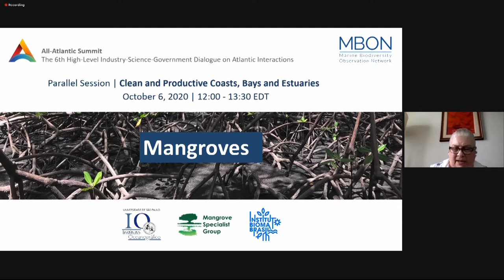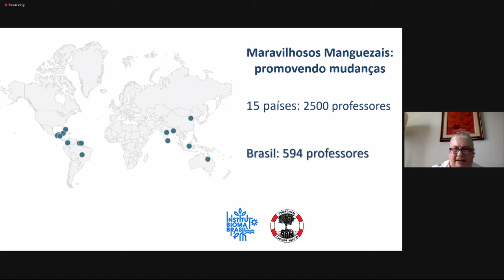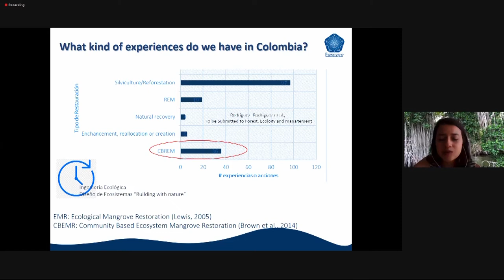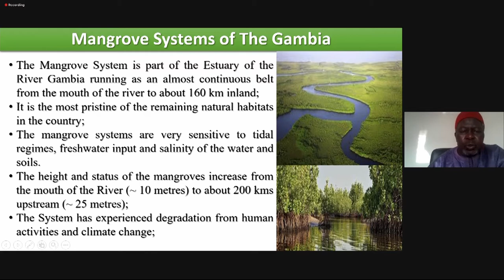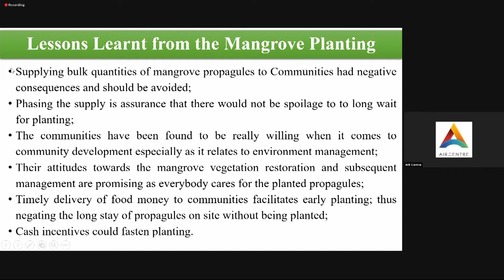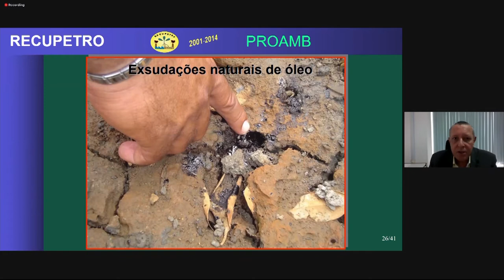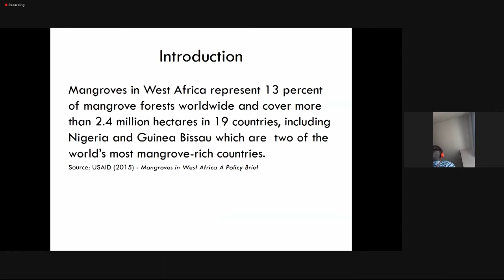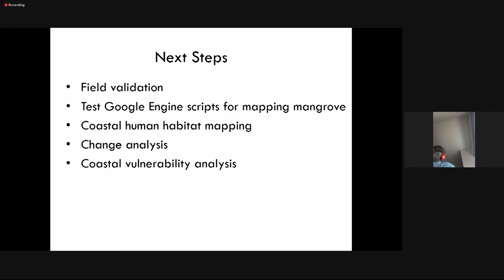All Atlantic Summit 2020 - Day 2 - Parallel Session on Mangroves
6th High-Level Industry-Science-Government Dialogue on Atlantic Interactions

All-Atlantic Summit on Innovation for Sustainable Marine Development and the Blue Economy: Fostering Global Economic Recovery in a Post-pandemic World.

AIR Centre Missions: Clean and Productive Coastal Zones, Bays and Estuaries to Sustain Biodiversity and Ecosystem Services for a Blue Economy

Parallel Session on Mangroves co-organized with GEO MBON

Moderator:

00:00:00 | Esperança Costa, Secretary of State of Fisheries, Angola

Speakers:

00:04:13 | Yara Schaeffer-Novelli, USP, Brazil

00:14:45 | Alexandra Rodriguez, INVEMAR, Colombia

00:26:29 | Bubu Jallow, GOTG/GEF/UNEP, Gambia

00:37:35 | Antonio Queiroz, UFBA, Brazil

00:48:40 | Foster Mensah, CERSGIS, Ghana

01:02:04 | Q&A